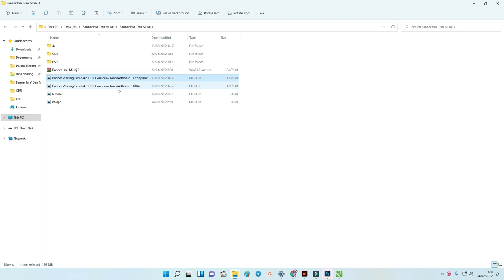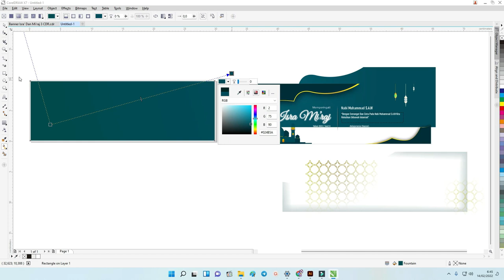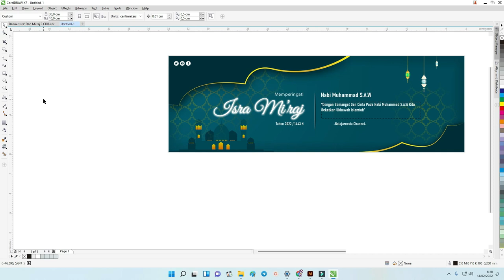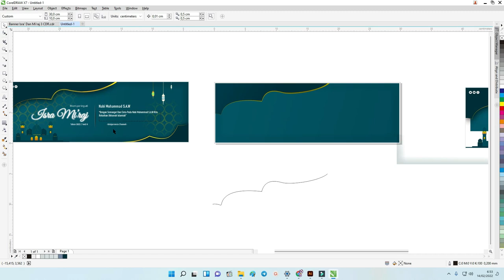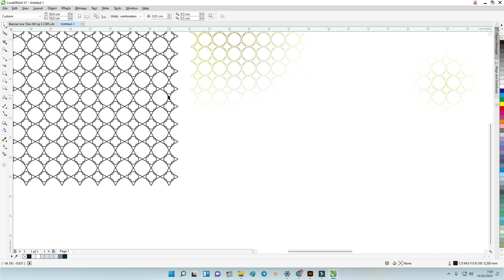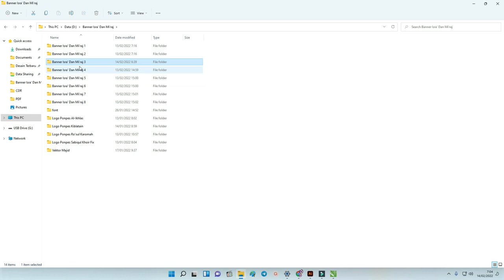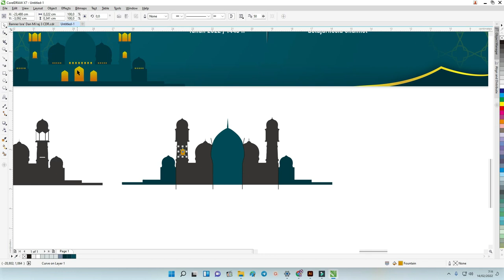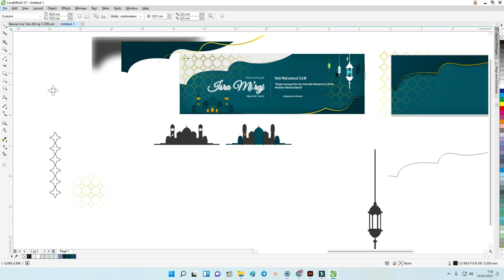Download & Review : Cara Membuat Banner Isra Mi'raj CDR 2022 [ Free Template ]